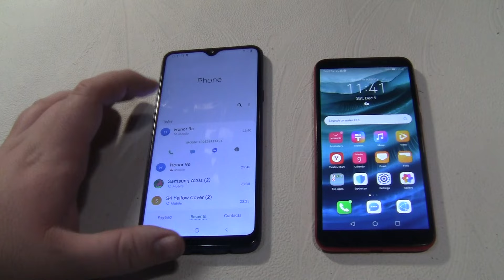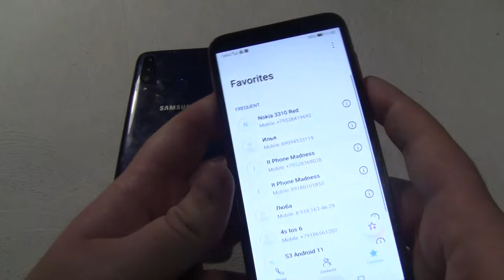Over the Horizon Incoming &Outgoing call at the Same Time Samsung Galaxy A20s+HONOR 9S